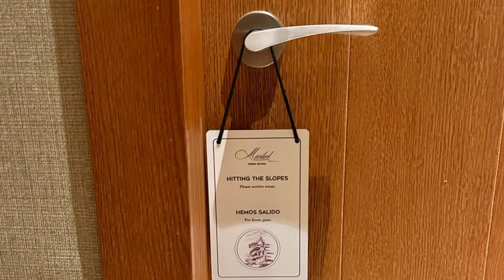Maribel Sierra Nevada Luxury Chalet Hotel In Andalusia Spain Review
This winter discover Maribel Sierra Nevada, Andalusia’s ultimate alpine ski chalet hotel, where modern luxury meets mountain adventure. Found slopeside, in Europe’s southernmost winter sports resort, this boutique retreat is your all-in-one ski, spa, and dining destination. Boasting 29 stylish rooms and suites, including the exclusive Maribel Penthouse Suite, Maribel Sierra Nevada provides direct ski-in/ski-out access to the Maribel and Águila slopes. After a day on the pistes, unwind in our Nordic-inspired spa, experience the après ski scene on the terraces buzzing with high-altitude beats from guest DJs, before indulging at Maribel’s restaurant, the best place to eat in Sierra Nevada.